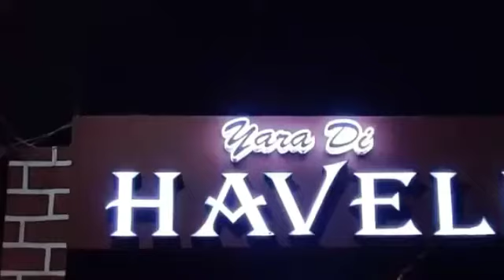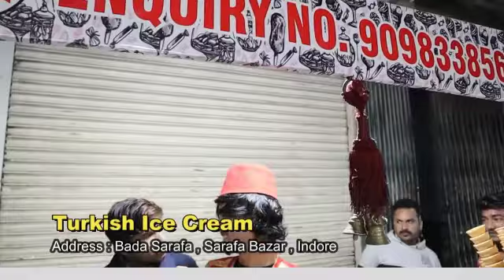/PART2 EXHIBITION SORBETORO ICE CREAM